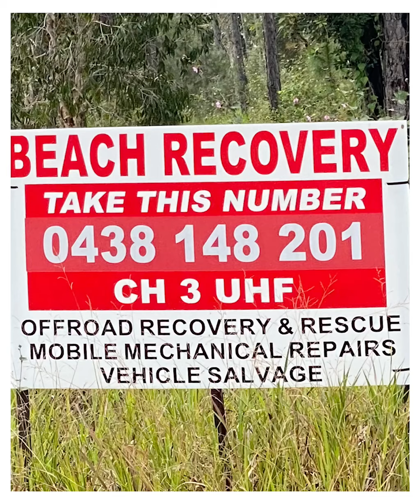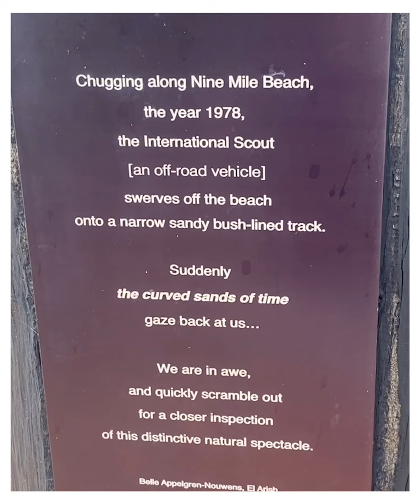4WD Adventures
Mindfulness activities with your immediate support (in this case our family).